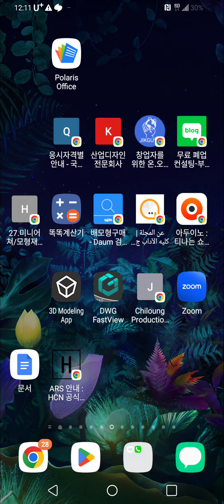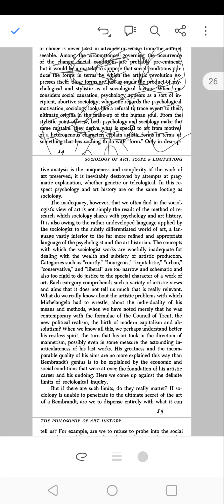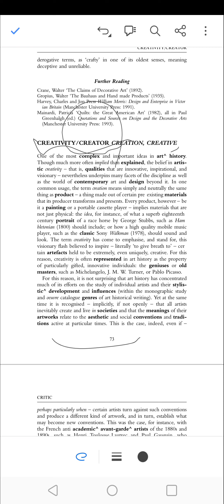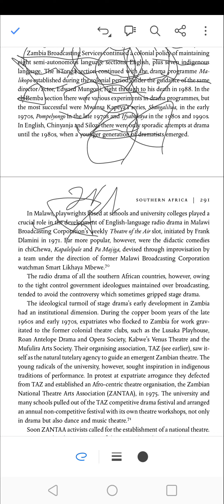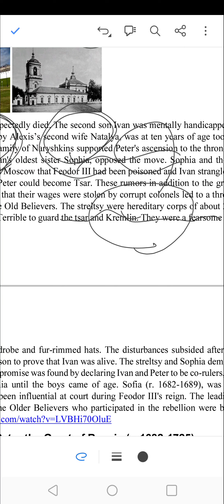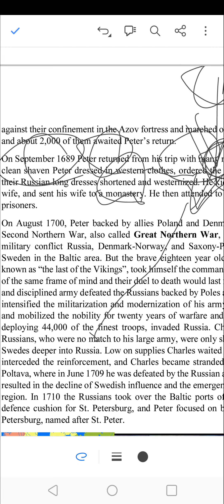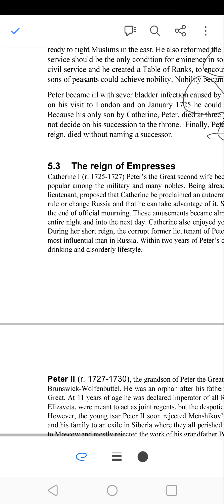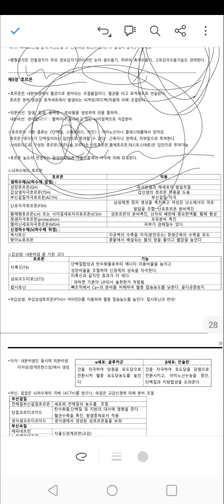공연 연극 연기 강의